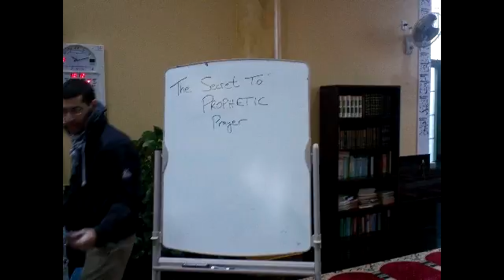The Secret to Prophetic Prayer (Part 2: Islam/Fiqh) - Sh Samer al-Nass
In the speed of modern day life, long work hours, and uninterrupted technological communication, one of the critical elements of being a Muslim has been lost: Prayer. With all of these distractions, prayer is often reduced to a chore. This workshop will focus on the essentials of attaining a proper outward and inward Salah, along with practical solutions to modern day issues. It will approach the prayer from many facets: Islam (Fiqh), Iman (Attaining Presence), and Ihsan (Perfection of Prayer). The aim of this workshop is to reinforce important aspects of physical prayer, as well as to revive the spiritual dimension.